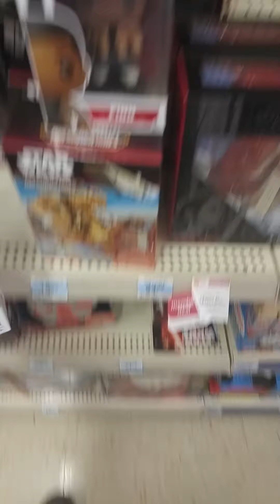Toy hunt looking for anything , feeling the burn .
Mad Viking out on the road looking for pick up's .